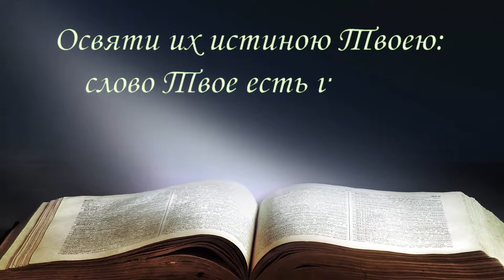Разбор Слова: Бытие гл. 26 ст. 1-5 (22-03-2017)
Изучение Слова Божьего: Книга Бытие.
Пастор Кристофер Ру.